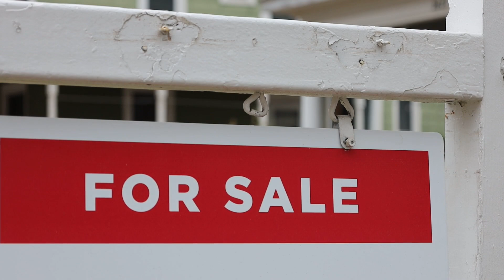MN house market cooling off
The new October housing report from Minnesota Realtors shows home sales down 31% compared to last year. WCCO’s Allen Henry spoke to local agents who say the drop isn’t necessarily a bad thing, just a return to normalcy.